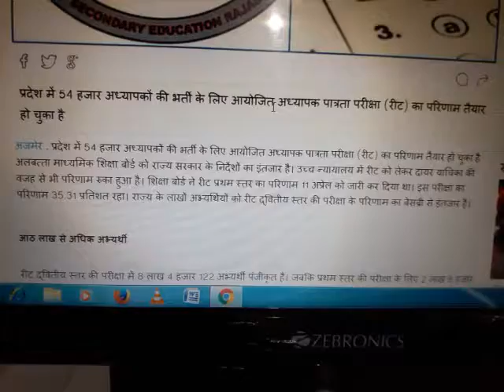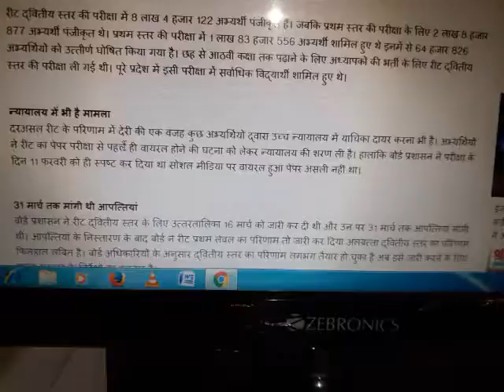RBSE REET LEVEL 2 RESULT तैयार है